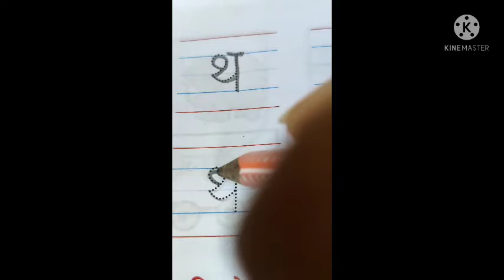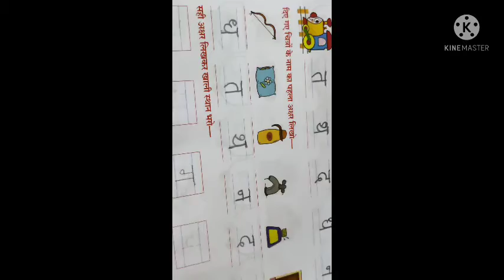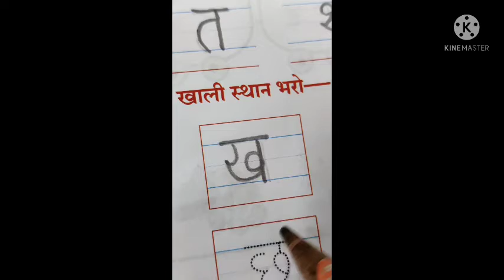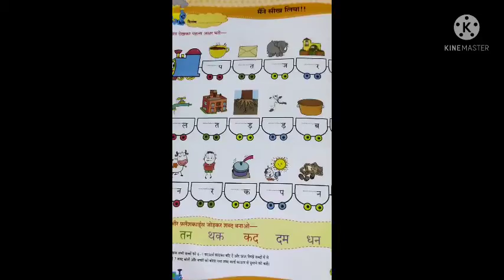t se n | class KG | Shreya